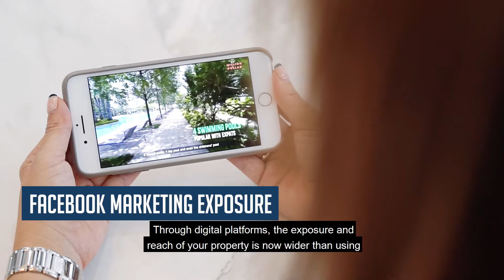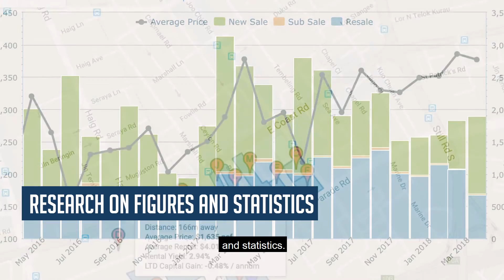Real Estate Consultation with Darren | +(65)86836877